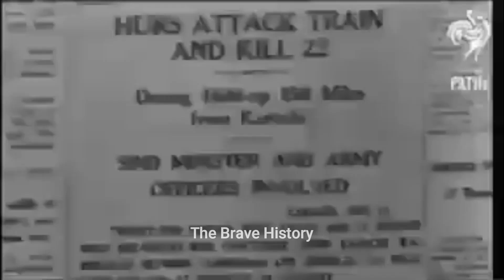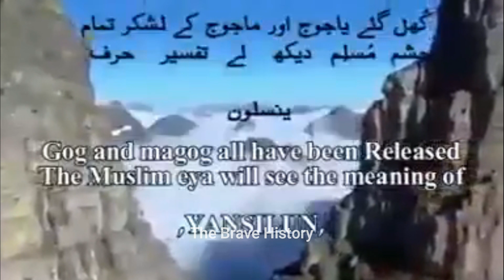history of Sindh by Dr. Israr Ahmed | The Brave History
Dr. Israr Ahmed telling true history of Sindh Provence
Sindh History told by Dr. Israr Ahmed
Muhammad Rafiq Senghoor
The Brave History